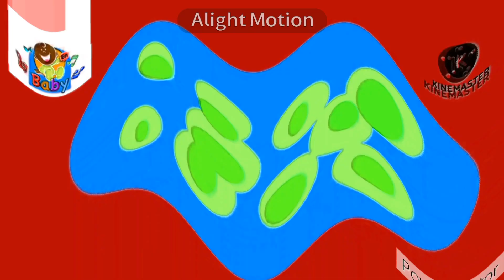Happy The Cucumber - Toyor Baby English V2